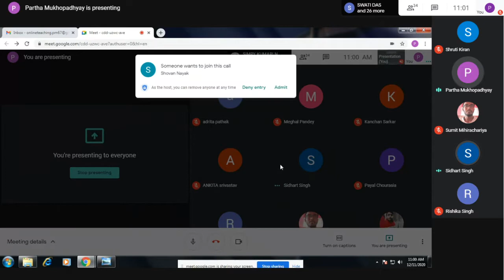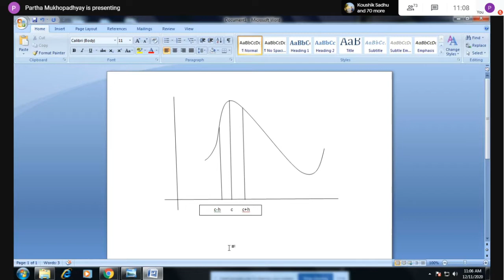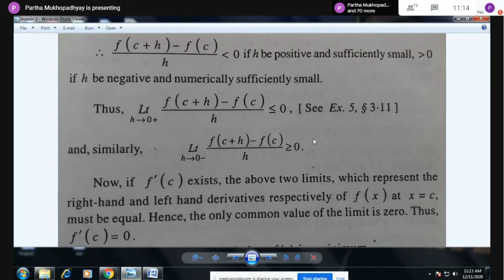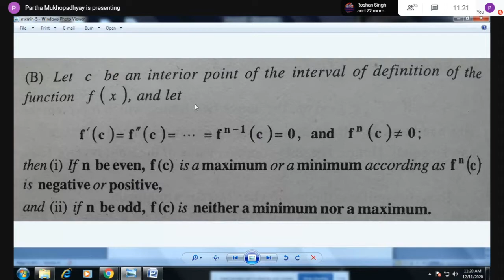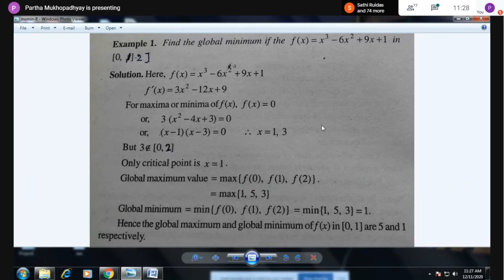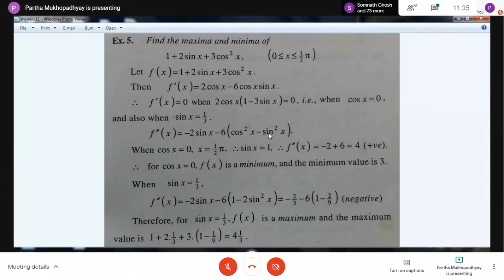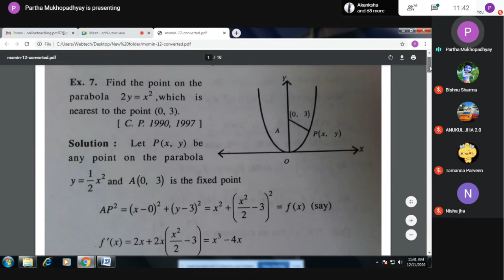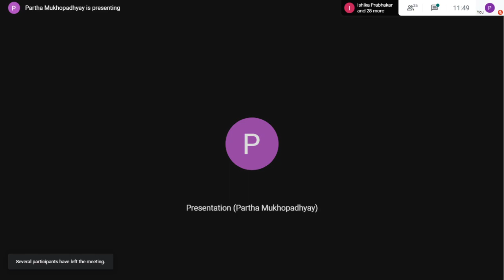Maths : M-101 11/12/2020